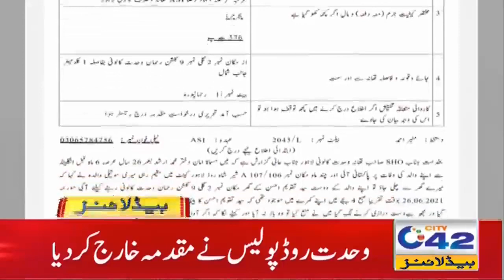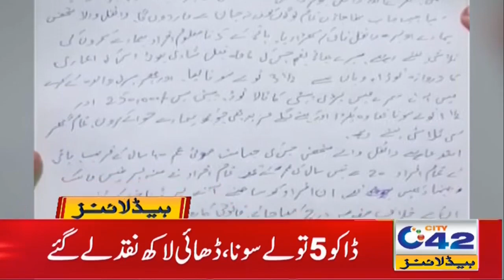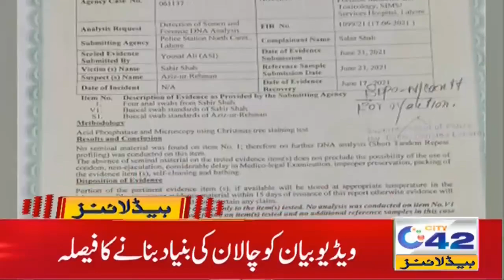Video Deleted After PMC Criticism | 5am News Headlines | 5 July 2021 | City 42